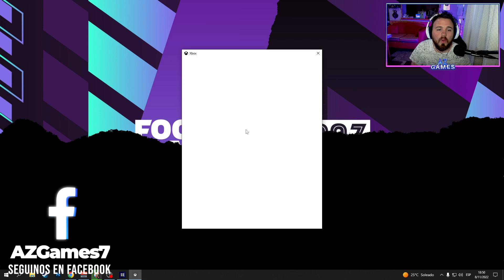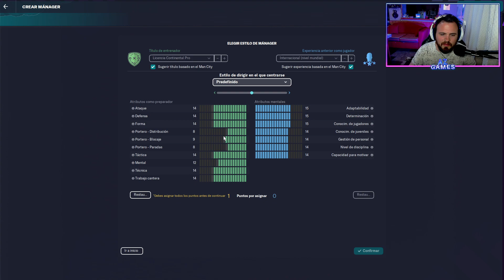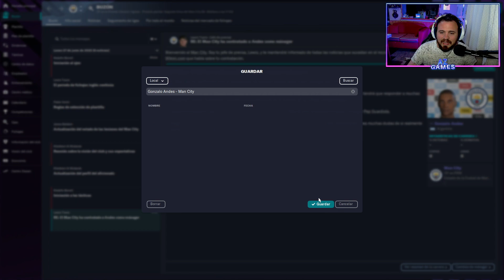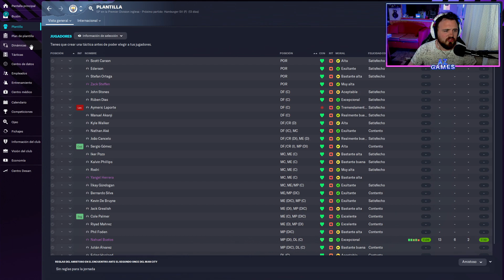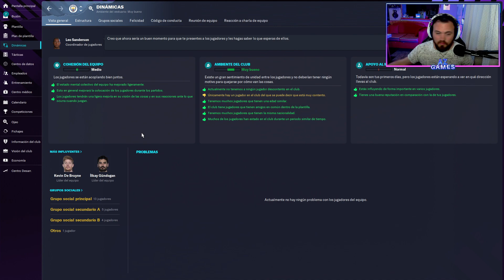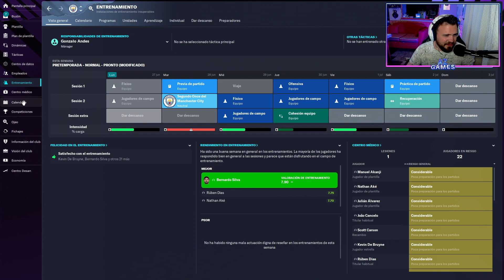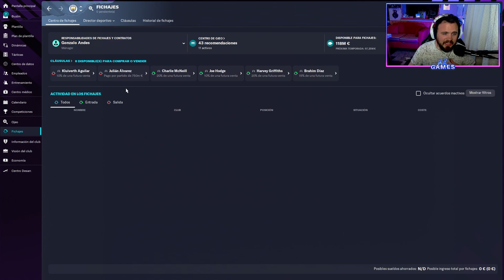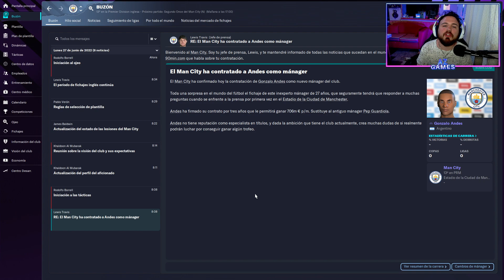⚽ ANÁLISIS y REVIEW del NUEVO FOOTBALL MANAGER 2023 ! 🔥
Bienvenidos a un nuevo video en el canal !

● ESPECIFICACIONES DE MI PS4: GONZA
Playstation  4 Slim
1 TB de memoria interna
Auriculares HyperX Cloud Stinger (Inalámbricos)

PC GAMER:
CPU: Ryzen 5 5600
Gabinete: Sentey K20 FULL
RAM: 24GB DDR4 2666 mhz
MOTHER: B450M
TARJETA GRÁFICA GTX 1650 Super Asus "TUF"